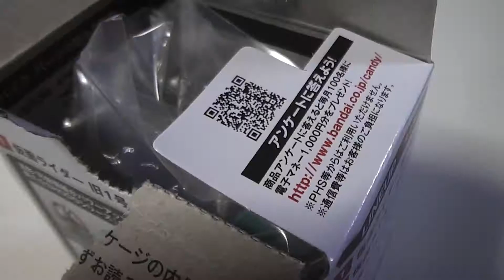「食玩」SHODO X仮面ライダー旧1号/サイクロン号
久々の仮面ライダー1号！人気がないのか9月発売以来
一つも売れないようなので買って来たが、サイクロン号は
A、Bでワンセットかよ・・・。まぁいいけど(´ε｀；)
ステップバーが入らないけど、これもいいか(￣▽￣;)
音楽はyoutubeライブラリー使用